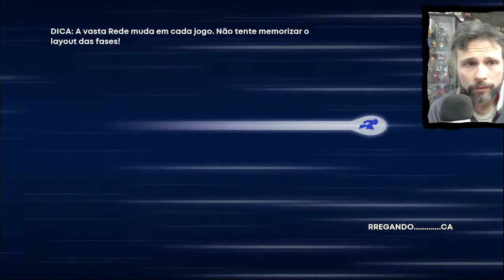Melhor que Megaman? 30XX (Gameplay em Português PT-BR)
Vídeo gameplay do jogo 30XX

LIVRO "OS CONTOS DAS SOMBRAS DA MENTE"
APOIE A GENTE pelo PAYPAL e contribua para criação de conteúdo